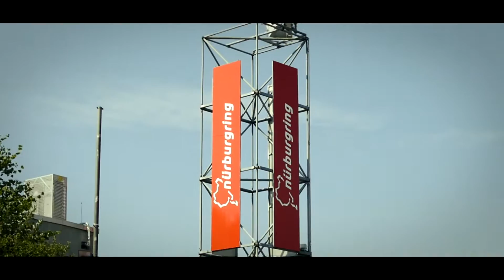AVD Oldtimer Grand Prix 2015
Kleiner Zusammenschnitt von Bildmaterial vom AVD Oldtimer Grand Prix 2015 am Nürburgring.